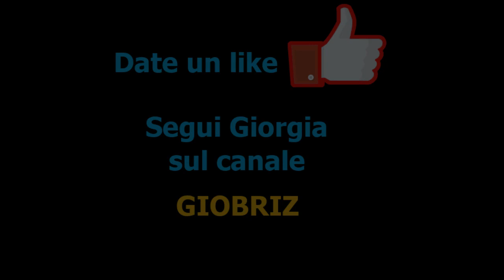3° TAPPA CIRCUITO JUMP - LP 60 A TEMPO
02 aprile 2023
Salto Ostacoli
Circolo Ippico Lo Scrivia
3° TAPPA CIRCUITO JUMP + PROMOZIONALE
Località Le Zerbie (Ronco Scrivia - GE)

Giorgia Brizzante e Alcotan
LP 60 A TEMPO TROFEO PULCINI
2a Classificata con un tempo di 55,13